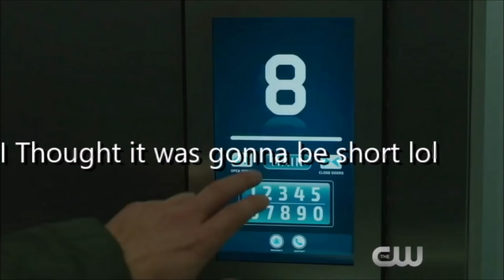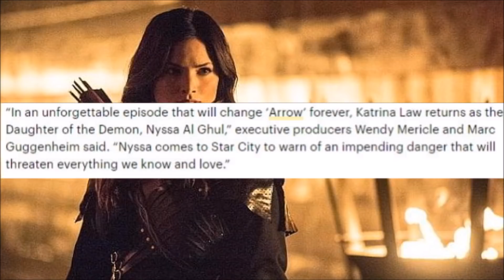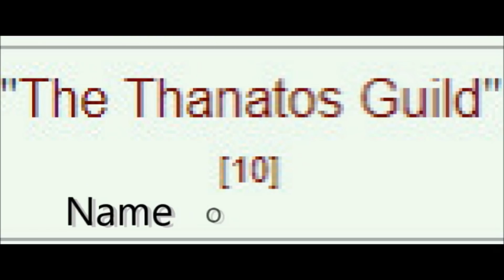Nyssa al Ghul Returns! Main character dies? Season 7 villain!? - Arrow Season 6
Nyssa al Ghul Returns on Arrow! Main character dies? Season 7 villain!? - Arrow Season 6

Arrow,nyssa al ghul,death,season 6,season 7,arrowverse,Roy Harper,the flash,supergirl,legends of tomorrow,black lightning,dc comics,dctv,superheroes,comic books,the cw